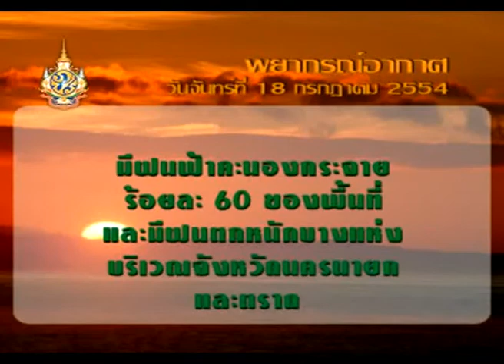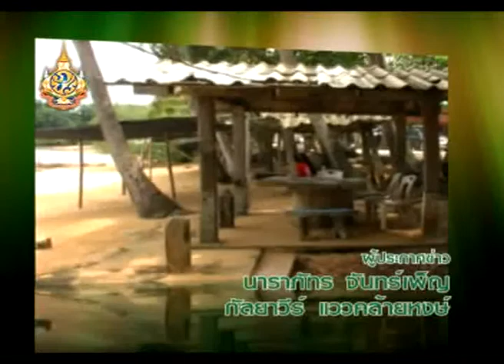ตราดทีวี trattv : วันที่ 18 กรกฎาคม 2554 2/2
ข่าวประจำวันที่ 18 กรกฎาคม  2554
1. กรมป้องกันและบรรเทาสาธารณภัย ร่วมเทศบาลหนองบอนซ้อมแผนเผชิญเหตุระดับภาค
2. ขณะ อ.บ่อไร่ เทศบาลบ่อพลอย เตรียมรับเหตุน้ำท่วมเต็มที่
3. ด้านนายอำเภอเขาสมิง เผยปล่อยน้ำเหนือประตูน้ำ 2 แห่งมันใจน้ำไม่ท่วม

รายงาน เด็กจมน้ำอ่าวตาลคู่บทเรียนที่ต้องเร่งควบคุม

สาระธรรม จากพระศักดา  สุนทโร